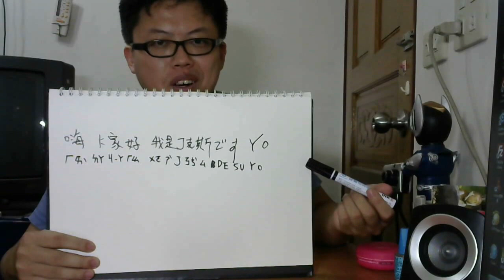挑戰倒轉說一句話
國外只有smosh做過倒轉詞語w

音樂、音效素材來源：
Youtuber創作工具箱
甘茶の音楽工房
H/MIX GALLERY